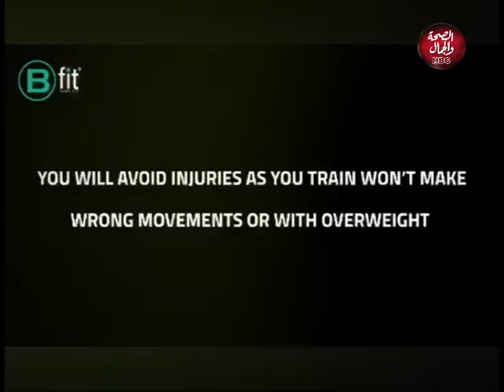خليك هنا | تأمين الممتلكات